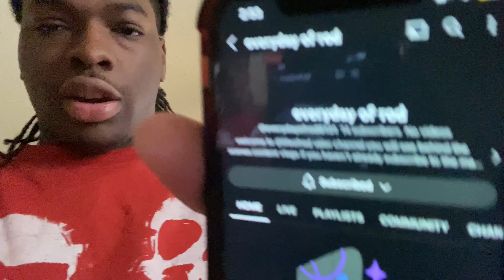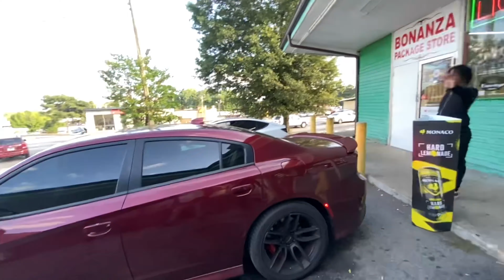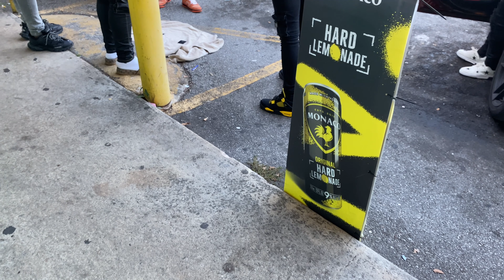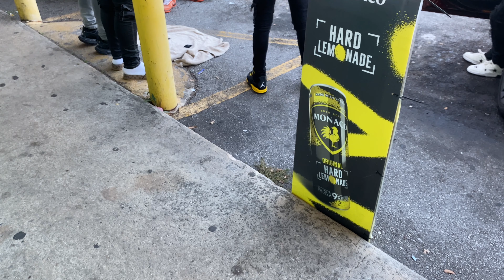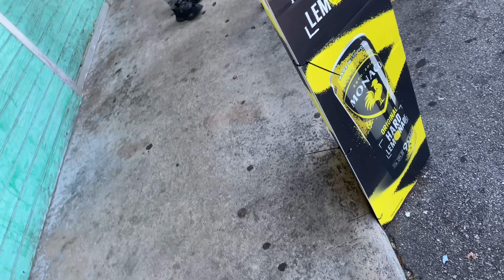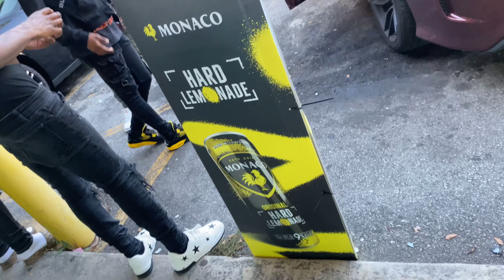I WENT TO LIL DARIUS AND NOLUVMAR FIND YOUR MATCH AND THIS HAPPENS…… 😳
Like the video and keep watching my Recent videos